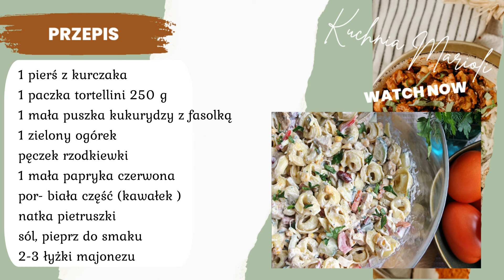WIOSENNA SAŁATKA Z TORTELINI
Pyszna sałatka z tortellini, warzyw i kurczaka. W dodatku łatwa w przygotowaniu, polecam przepis.
SKŁADNIKI :
1 pierś z kurczaka
1 paczka tortellini 250 g
1 mała puszka kukurydzy z fasolką
1 zielony ogórek
pęczek rzodkiewki
1 mała papryka czerwona
por- biała część (kawałek )
natka pietruszki
sól, pieprz do smaku
2-3 łyżki majonezu